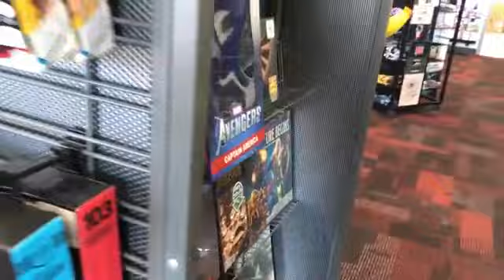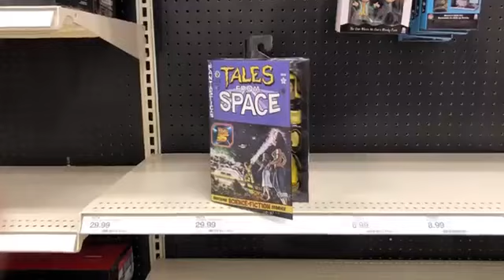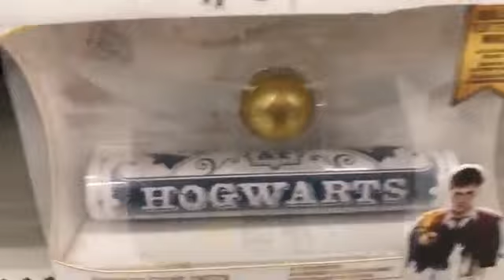TOY HUNT# 3